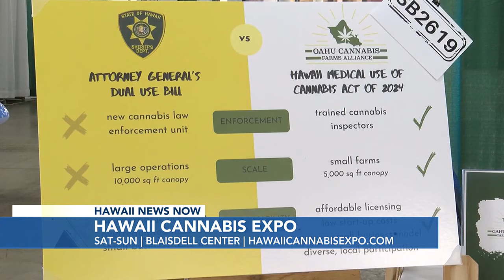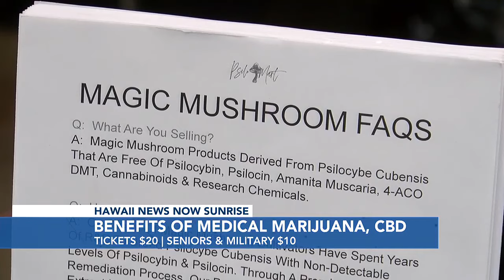8th annual Hawaii Cannabis Expo is underway at the Neal Blaisdell Center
About 150 vendor and education booths are at the Hawaii Cannabis Expo aimed to promote the health benefits of cannabis